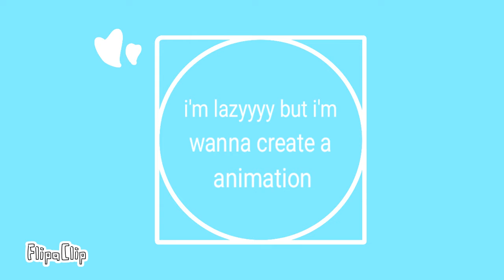Sriracha meme//animated by catleymuriko9727